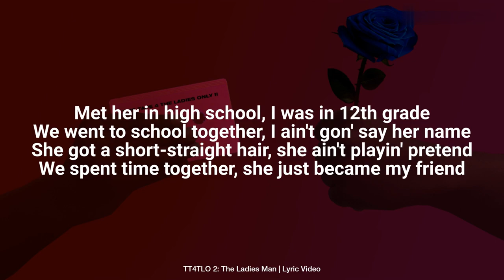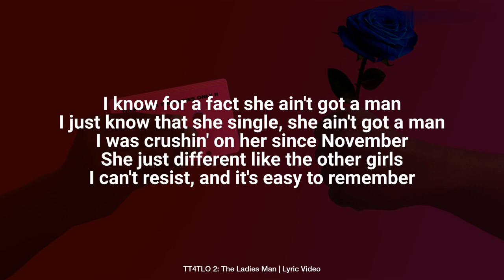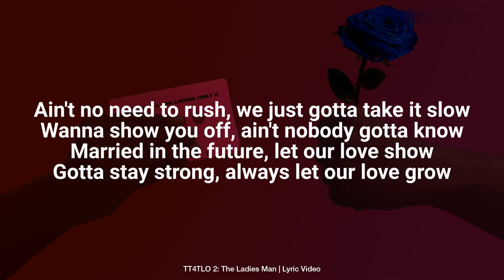Ca$HBenton- More Than Friends (LYRIC VIDEO)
Official Lyric Video For "MORE THAN FRIENDS" by Ca$HBenton.